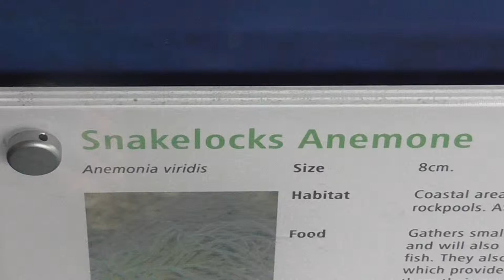Snakelocks anemone (Anemonia viridis) at london zoo aquarium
The snakelocks anemone (Anemonia viridis) is a sea anemone occurring in the eastern Atlantic Ocean to the Mediterranean Sea, in lit shallow waters.

Their tentacles usually have a deep green colour with purple tips due to the presence of symbiotic algae within the tentacles that use sunlight as an energy source. The average snakelock anemone has a width of  8 cm (3.13 inches)